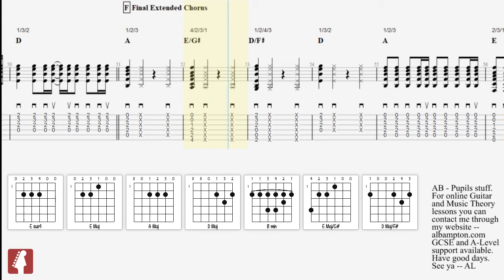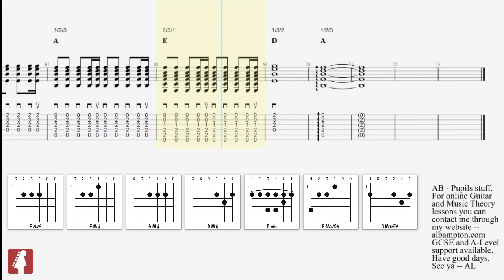Drift Away - Dobie Gray (Guitar chords and rhythm)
Drift Away - Dobie Gray (Guitar chords & rhythm) One for Mandy. Enjoy. Arrangement and transcription - Al Bampton. A PDF of this transcription is available for all my current and past pupils . Message me if it is required.